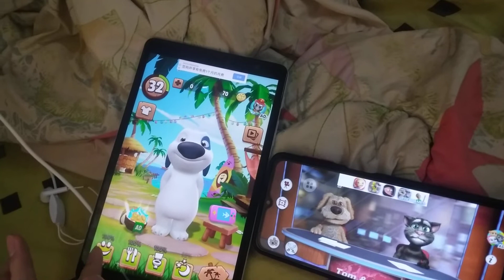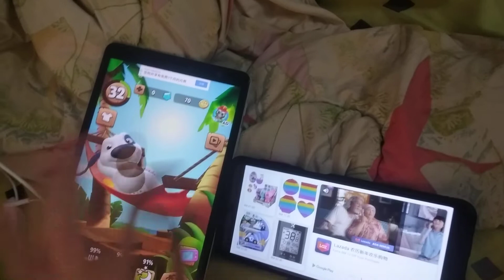My Talking Hank & Talking News Echo 1479